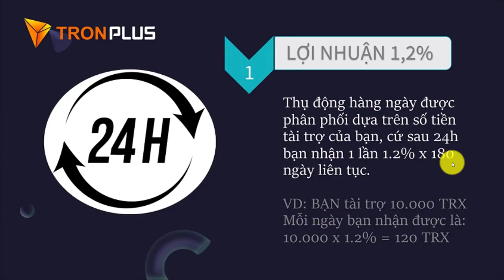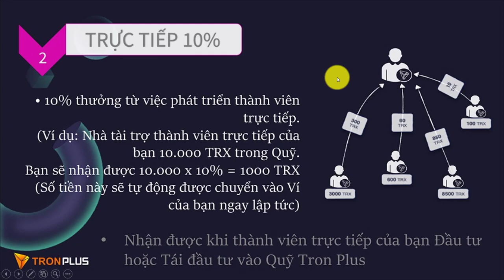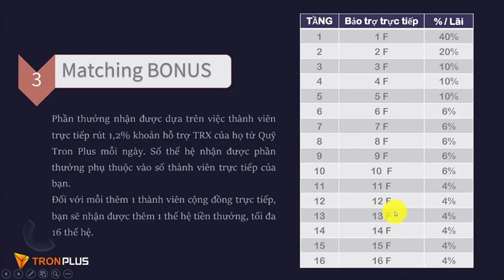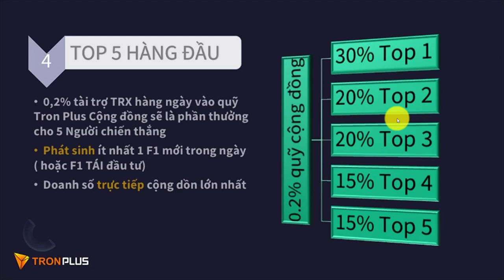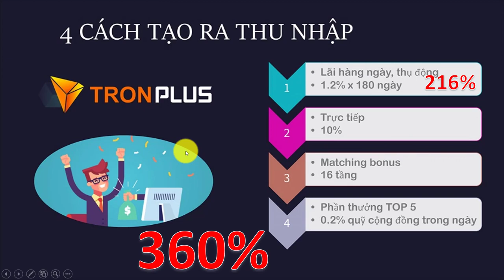TronPlus/ Lãi 36% tháng và 4 nguồn thu nhập/ lên đến 360% mỗi chu kỳ-TronPlus Crypto Viet Nam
TronPlus Lãi 36% tháng và 4 nguồn thu nhập lên đến 360% mỗi chu kỳ

💥🏆🚀💰 TRONPLUS - DỰ ÁN TIỀM NĂNG VỪA RA MẮT GLOBAL - ĐẦU TƯ CÀNG SỚM, CƠ HỘI CHỐT LỜI CÀNG KHỦNG 😱😱😱
TronPlus Crypto Viet Nam

🌏 Khởi động chính thức Dự án TronPlus vào ngày 17 tháng 9 năm 2020 - 8 giờ sáng giờ Dubai.
💎💎💎 CHÍNH SÁCH DÀNH CHO NHÀ ĐẦU TƯ
 🔰 Tiền lãi hàng ngày 👉 1.2% thụ động/ Vốn

🔰 Đầu tư bằng $TRX, rút ra bằng $TRX

🔰 Rút lãi sau 24h kích hoạt

🔰 Min đầu tư 500 TRX - Max không giới hạn (+100 TRX, không có số lẻ )

🔰 Tương thích nền tảng ví Tronwallet, Tronlink,.. Imtoken
🎁🎁🎁 CHƯƠNG TRÌNH AIRDROP TOKEN RIÊNG CỦA DỰ ÁN $TRP

👉 Tặng thêm token TRP (TronPlus) được bảo chứng 5% từ quỹ cộng đồng.

👉 Vào 10.000 TRX được tặng ngay 10.000 TRP (Token TRP có thể transfer được trên các ví TRC20)
📣📣📣 CHÍNH SÁCH DÀNH CHO NHÀ PHÁT TRIỂN CỘNG ĐỒNG (LEADERS)
🔶 Phần thưởng giới thiệu trực tiếp lên đến 10% 👉 Auto về ví Tron

🔶 Phần thưởng lãi trên lãi (matching bonus 16 tầng)
F1 ➡️ 40%
F2 ➡️ 20%
F3 - F5 ➡️ 10%
F6 - F10 ➡️ 6%
F11 - F16 ➡️ 4%

❤️🔥❤️ LƯU Ý: có bao nhiêu F1 hưởng được bấy nhiêu tầng
🏆🏆🏆 PHẦN THƯỞNG TOP 5 HẰNG NGÀY

💰0.2% doanh số toàn cầu, chia cho top 5 người có doanh số trực tiếp (F1) lớn nhất
👉 Nhận theo tỷ lệ sau
Top1: 30%
Top2: 20%
Top3: 20%
Top4: 15%
Top5: 15%
✅✅✅ ƯU ĐIỂM NỔI BẬT CỦA DỰ ÁN

💥 Nền tảng phát triển trên TRON BLOCKCHAIN an toàn và uy tín.

💥 Ứng dụng Smart Contract giúp bạn rút lợi nhuận về ví Tron của bạn ngay lập tức. (web sập vẫn rút được tiền từ Smart Contract)

💥 Hệ Thống hoạt động ổn định.

💥 Tài chính Quỹ công khai minh bạch.

💥 Được kiểm tra và hoàn thiện trên Tron Blockchain .

💥 Tạo thu nhập thụ động hấp dẫn .

💥 Chính sách trả thưởng tốt nhất hiện nay.

➡️➡️➡️ ĐĂNG KÝ ĐẦU TƯ THEO LINK 👉 Link giới thiệu của bạn
🎯🎯🎯 Copy và dán link giới thiệu sau vào trình duyệt Dapp ví TronLink

🎯 Lưu ý: ví đăng ký phải có tối thiểu 510 TRX (phí gas 5-10 TRX)